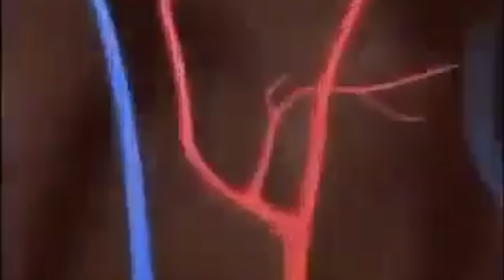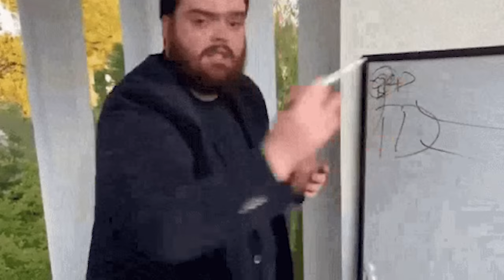Using DWARFISM to Kill Every Orc in Warhammer 3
WOW??? Fully Scripted Chenso video??? NO WAY!!!
DWORF

Other stuff